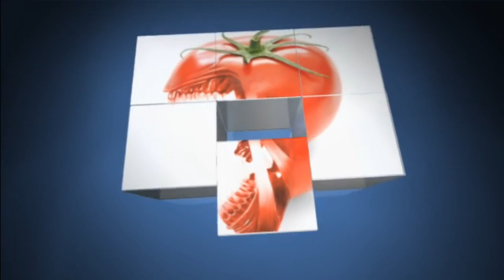Xbalanque in the arena .. take 2 .. redemption? 2.21.2015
Playing Smite as Xbalanque in the arena with live commentary